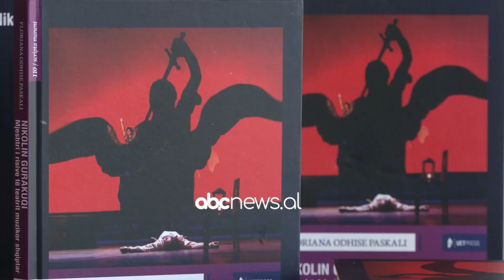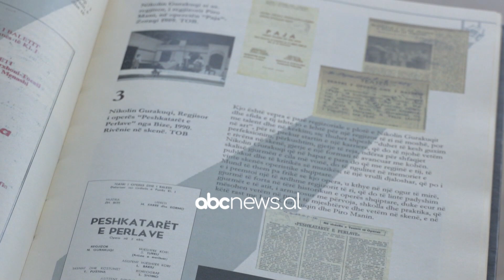Regjisori i 78 titujve, Gurakuqi rikthehet në Opera për premierën “Cavaleria Rustikana”